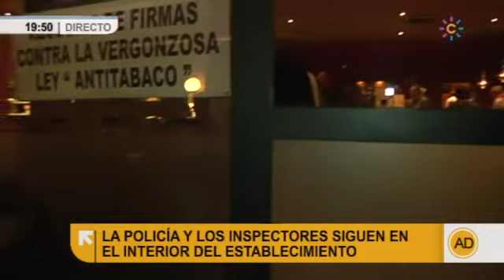El asador de Marbella se niega a cumplir la Ley Anti-tabaco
La Junta de Andalucía va a actuar hoy mismo contra los propietarios de este asador de Marbella, que se niegan a cumplir la Ley Anti-tabaco. Los dueños del establecimiento permiten fumar a sus clientes dentro del local, y no han atendido a los requerimientos de la administración, que los ha multado con 145.000 euros